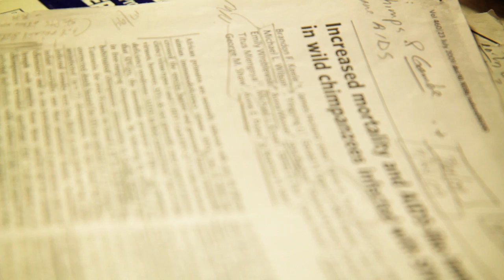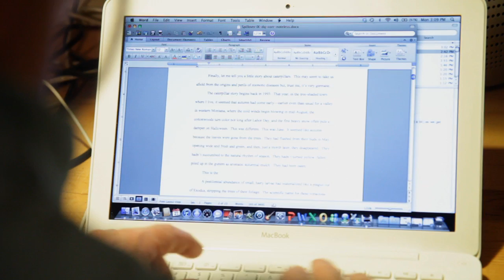Spillover: Animal Infections and the Next Human Pandemic by David Quammen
"[Spillover] is a frightening and fascinating masterpiece of science reporting that reads like a detective story. David Quammen takes us on a quest to understand AIDS, Ebola, and other diseases that share a dire commonality: they all jumped from animals to humans. By explaining this growing trend, Quammen not only provides a warning about the diseases we will face in the future, he also causes us to reflect on our place as humans in the earth's ecosystem." --WALTER ISAACSON, author of Steve Jobs

Spillover is available in Hardcover and e-Book editions